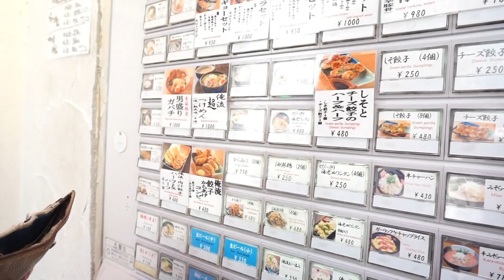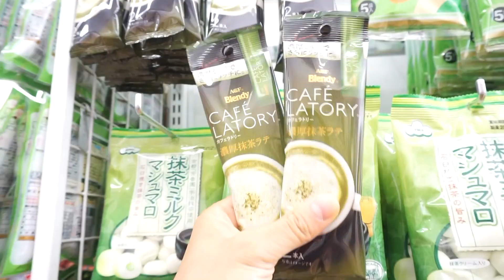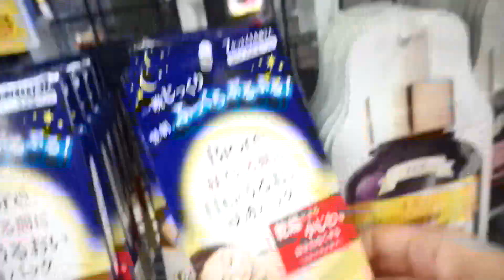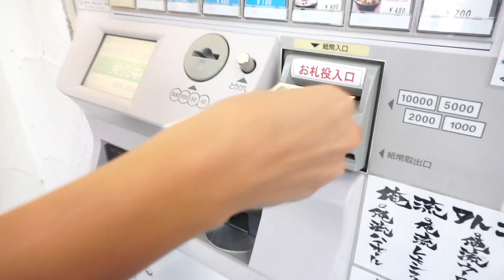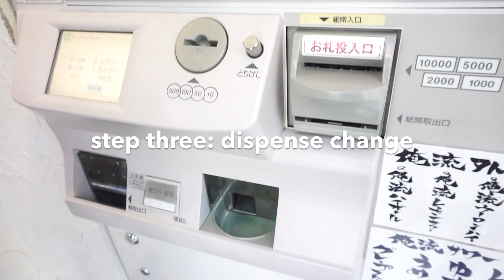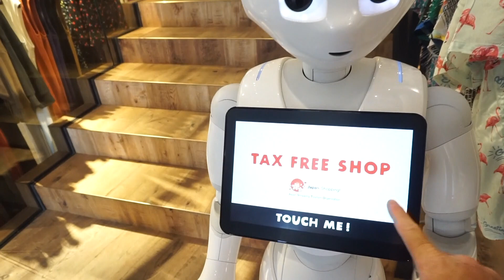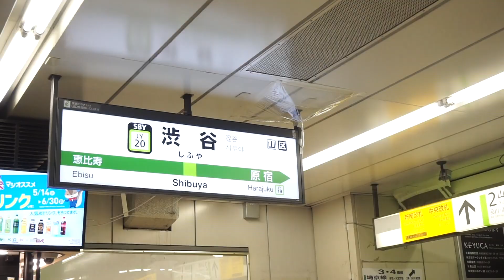Last day in Tokyo | Shopping in Shibuya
Last day in Tokyo :( We did some last minute shopping in Shibuya and ate some yummy food. I don't think we got enough karage on this trip 😂 Hope you have enjoyed our mini Tokyo series. We cannot wait to get back to Tokyo in the future.

Lora + Tony

You might be wondering what "Living Lao Vida" means. It's not an obvious guess, but you can find out more

Traveling? Your price doesn't change but it does put some change into our pockets to create more content :)